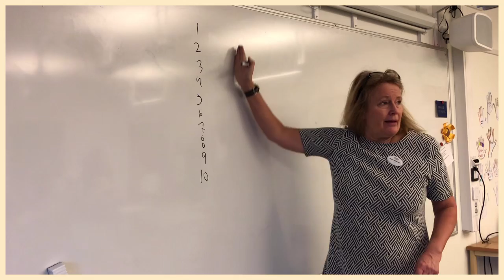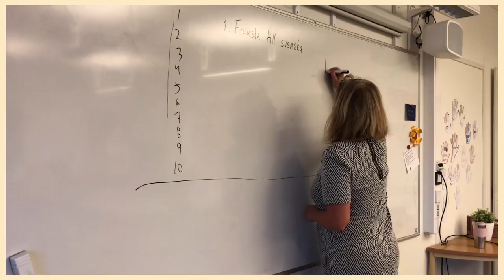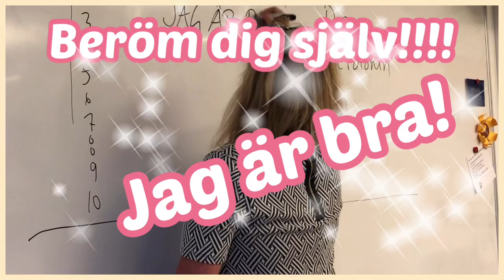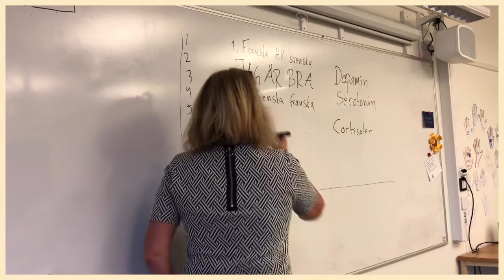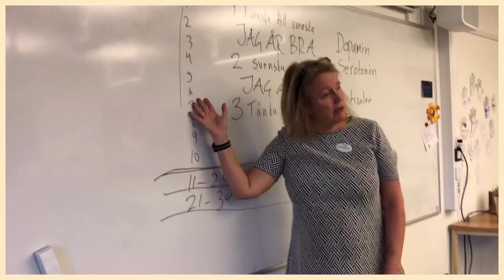Lär dig ord snabbare - Studieteknik - Lär dig språk! - Manus finns i beskrivningen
Klicka gärna på gilla på filmen! Det gör mig superglad!

Studieteknik, Lär dig Ord snabbare

(om du har den svenska undertexten kan du göra en lista på alla ord du inte kan och använda den här tekniken för att lära dig dem) Filmat under en fransklektion med årskurs 6 Duveds skola En film om: delmål (dela upp ett stort mål i mindre bitar), vara nöjd (med sig själv)

Om man har en bra studieteknik när man lär sig, så kan man lära sig dubbelt så snabbt! Hjärnan funkar såhär: Om vi säger att, här är det väldigt många ord. Det är 111 ord, säg (på ett ungefär) Och då fungerar hjärnan såhär: Då ser den alla orden och: Ahhh jag kommer aldrig att klara det här. Det här är supersvårt. Så fort man tänker så inne i huvudet, så blir det supersvårt.

Alltså, så därför ska man göra det så lätt man bara kan. Och om det är såhär många ord. Om alla ord står såhär på en rad då gör hjärnan gärna så att den alltid börjar från början. Man börjar här, så går man ner, och sen när det börjar bli svårt, då vill hjärnan gärna ha det lätt igen. Så då hoppar den upp till det översta igen. Och vanligtvis så kan man alla de här jättebra. Men det är dem man läser mest på (det är de orden man lägger ner mest energi på, fast man kan dem!) Det är ju slöseri med tid. S

å det jag vill att ni ska göra idag, det är: Ni kan testa den här studietekniken. Det är ju väldigt många ord, men jag har bara skrivit upp 10 (ord) här. Man gör att streck efter tio ord. Då ska man bara plugga på (lära sig) de här orden tills man kan dem. Ni har ju orden från franska till svenska och från svenska till franska. Då gör ni såhär: Att när ni först kollar orden (kontrollerar, lär er orden) Så kontrollerar ni att ni kan dem från franska till svenska. Hjärnan älskar något som heter dopamin och serotonin. Om man tycker att man har gjort något bra, då bara pumpar det ut dopamin och serotonin Så det vi ofta glömmer bort, det är att berömma oss själva. Så när ni kan från franska till svenska, då ska ni tänka fem gånger inne i huvudet: Jag är bra! Fattar ni! När man tänker att man är bra så får man dopamin och serotonin vilket gör att man har en större chans att lyckas. Om man tänker såhär; det är så många ord! Jag kommer aldrig att klara av det här! Då utsöndrar ni andra saker, som kortisoler och stresshormoner som inte alls är bra. Och det här sabbar (förstör) för er inlärning. Fem gånger ska ni tänka, jag är bra, jag är bra, krama sig själv och sådär. Sen gör ni från svenska till franska. Men ni kör bara muntligt än så länge. Om ni tycker att det är lätt från svenska till franska, ja. Då kommer den här igen! När ni kan det så kör ni: Jag är bra! Jag är bra! Sen på tredje så ska ni tänka stavningen (eller skriva om ni vill) Då tänker ni såhär: Goddag, hur stavas det? Just ja. Och så kollar (kontrollerar) man... Ja! Rätt! Bra! Jag är bra, jag är bra, jag är bra... När ni kan alla de här orden såhär ( ord 1 - 10) När ni kan de här tio, då kör ni 11 – 20. Sen kör ni (ord) 21 - 30. Men när ni kommer hit, då får ni alltså inte börja från början. Utan då börjar ni vid det här strecket. Och när ni kan de här, då börjar ni vid det strecket, och sen det här strecket. För ofta är det såhär: Om man hela tiden börjar från början, och så slutar man när det börjar bli lite svårt. Så kommer man aldrig till de sista orden!

Det här kallas för studieteknik. Studieteknik är alltså en teknik (en strategi) man använder för att lära sig lite snabbare. Det här är en studieteknik och jag skulle vilja att alla testar den idag. Vissa kanske kan de första, då kanske det bara tar 20 sekunder att lära sig de här. Men då kommer ni snabbt till orden ni inte kan. Är ni med? Då vill jag att alla säger samtidigt! Jag är bra! Lite starkare! Jag är bra! Toppen!